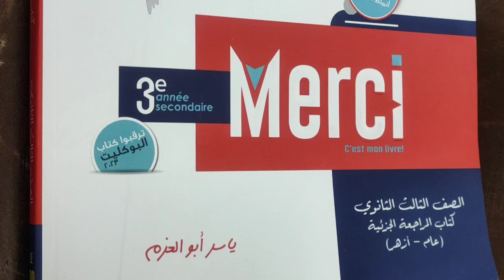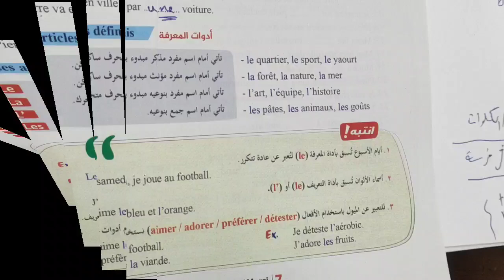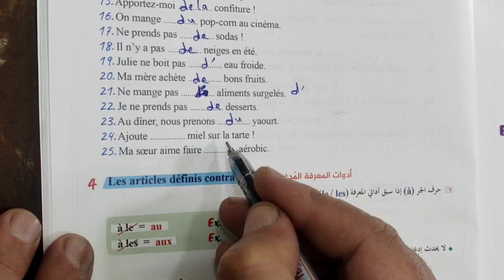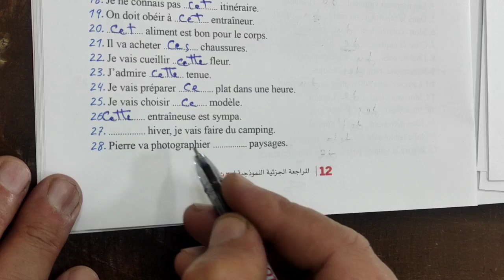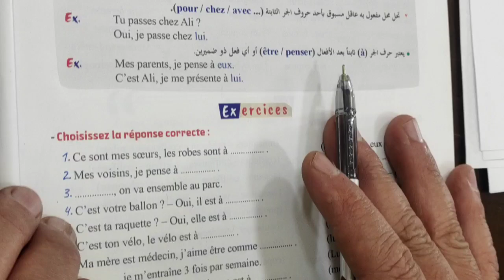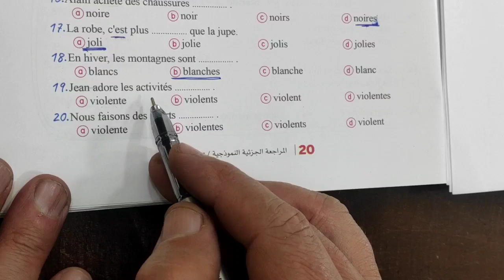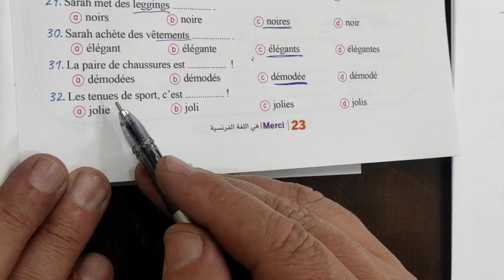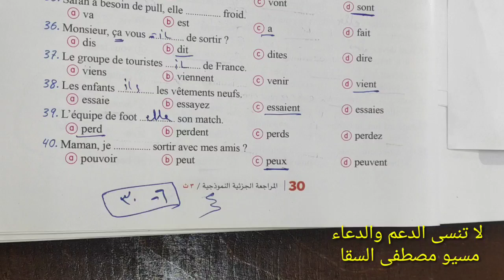حل كتاب ميرسي المراجعه الجزئية 2023 للصف الثالث الثانوي من صفحه 6 إلى صفحه 30